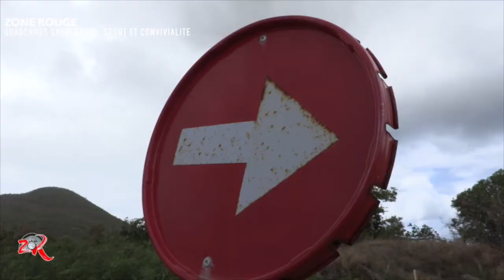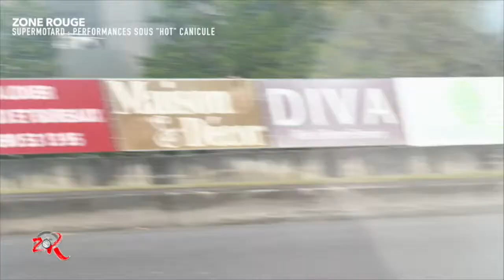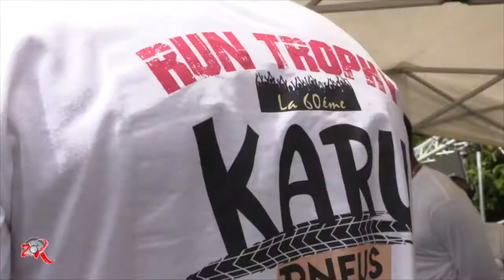Zone Rouge du 19 Décembre 2019